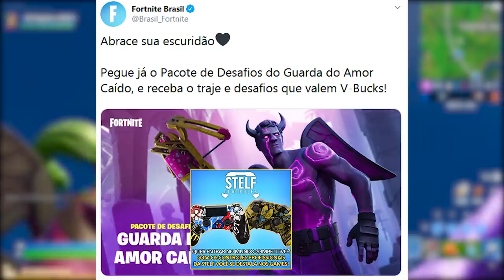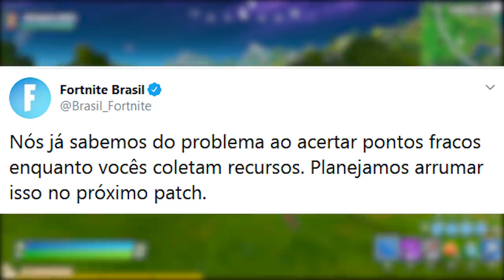FORTNITE - CHAOS ENGINE TEMPORADA 2 e SKIN PASSE DE BATALHA?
Fala gurizada, Vagabbss aqui com mais um vídeo, e dessa vez falando do futuro da Chaos Engine no Fortnite Battle Royale, teoria nova skin passe de batalha temporada 2, bugs e muito mais. Espero que gostem :)